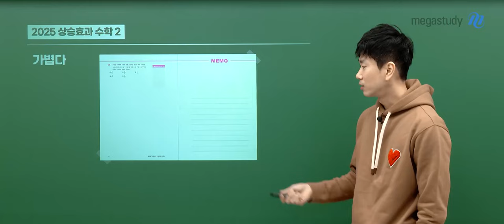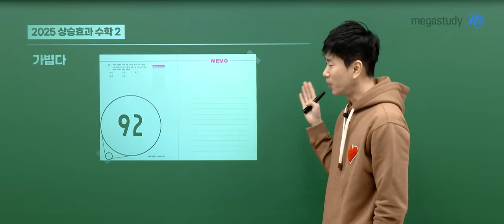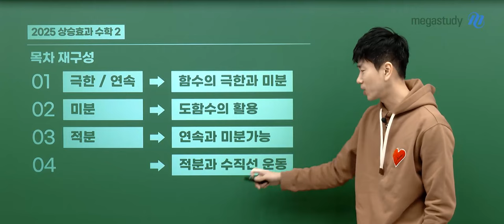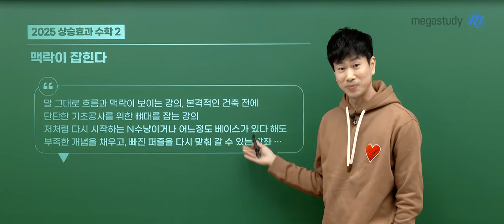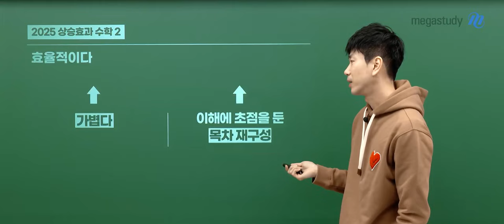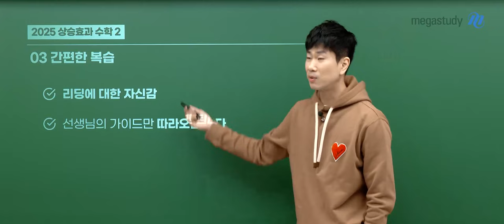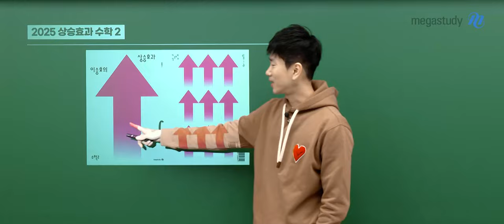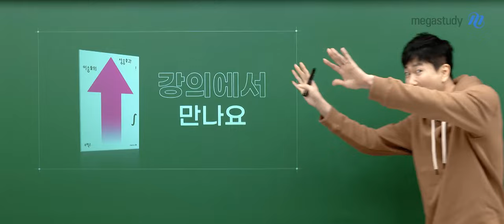[메가스터디] 수학 이승효쌤 - 상승효과 수2 OT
수학 이승효 선생님의 상승효과 수2 OT 영상입니다.